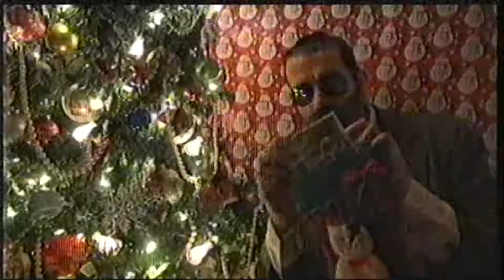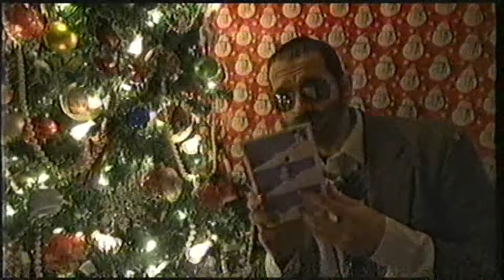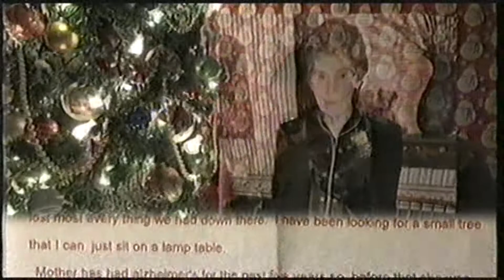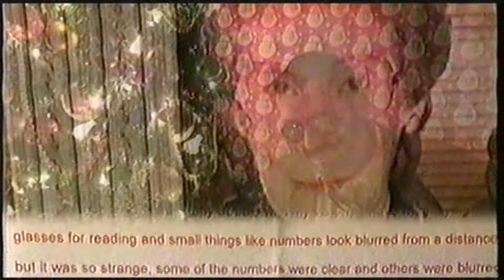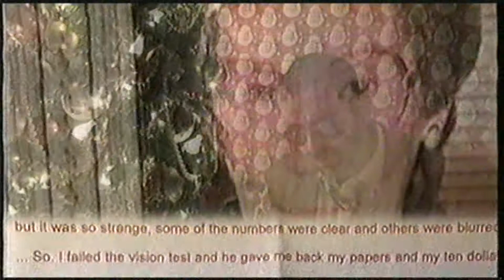Diablo reads a Christmas letter....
How are Connie and Ronnie doing this Christmas?  Diablo finds out...